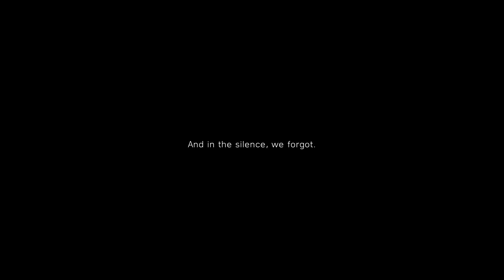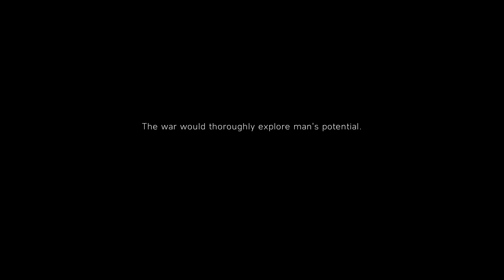Intro to BATTLEFIELD V | 1080/50fps PC gamaeplay Walkthrough PART 1 | Subscribe for more videos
First gameplay of Battlefield V
MY COUNTRY CALLING